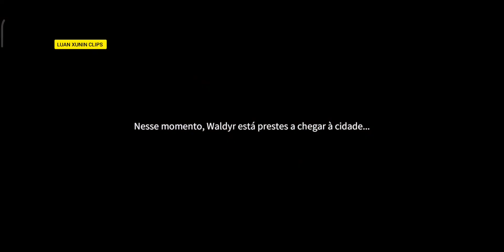CALL OF DRAGONS Gameplay